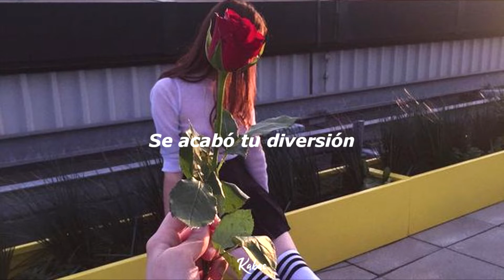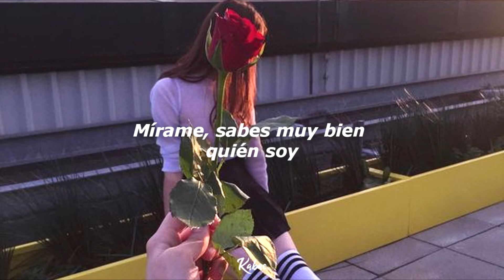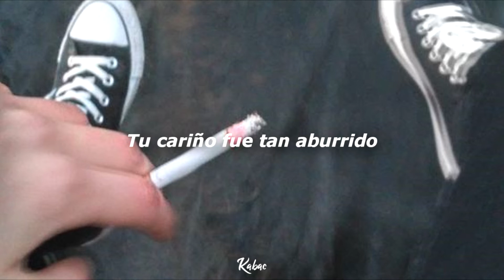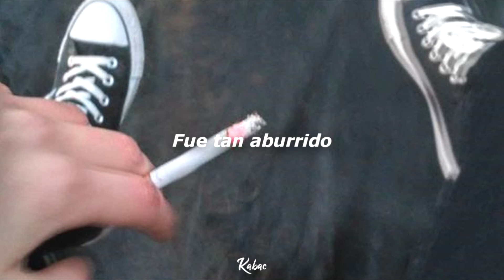Tourista - Malabrigo (Colores Paganos) // letra